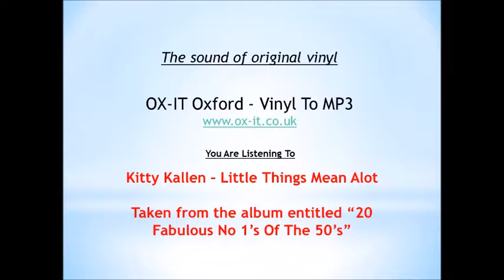Little Things Mean Alot - Kitty Kallen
Original vinyl record.

Little Things Mean Alot - Kitty Kallen. This song is taken from the compilation album entitled "20 fabulous No 1's Of The 50's" and is track 3 from Side A.